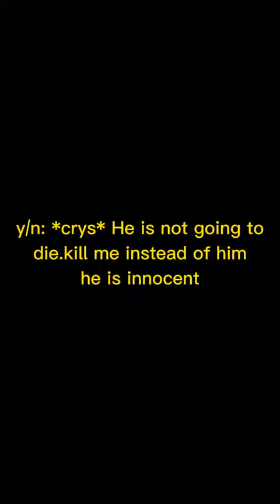JIMIN POV STORY LAST PART OF "FORYOU"